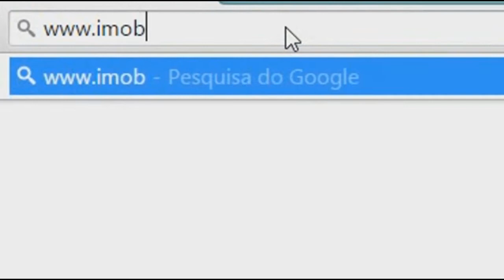UERGS PROMOVE VII SEMANA ACADÊMICA.